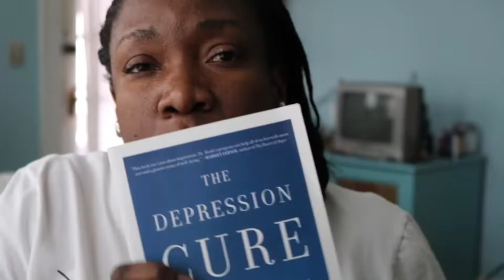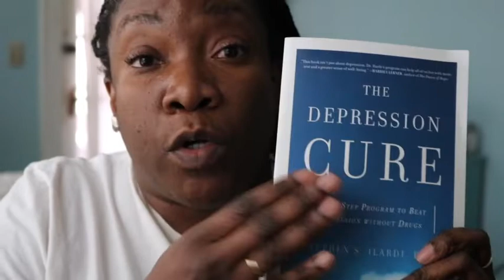3 Things I Did to Cure/Erase My Depression | Penny Gets It Together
Hello everyone,

I hope you are all well and still staying safe! I've put time stamps for those who want to jump to the 3 things but I think it's really important to get a little bit of back story. Please watch the whole video if you can.

0:00-Backstory
4:50- Thing 1
10:26-Thing 2
12:16-Thing 3

1. Depression Cure
2. Vitamin D
3. Vitamin C
4. Zinc
5. Vitamin K-2
6. Hot Cocoa Mix with Reishi Mushroom Powder (I do not purchase this anymore. I make my batch)
7. Anthony's Turmeric Powder (this is a LOT of turmeric but I shared it with friends)
8. Anthony's Red Reishi Mushroom Power